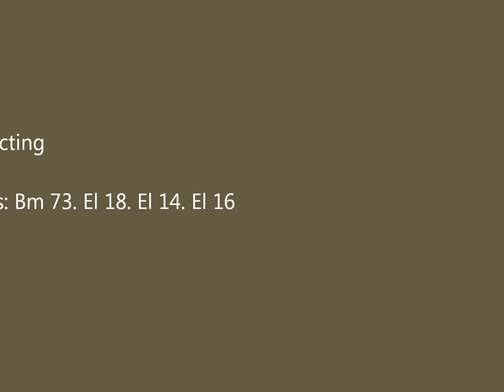8 trains in May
8 Trains i may filmed at Sokna Station and on the Bergen Line & Randsfjord Line